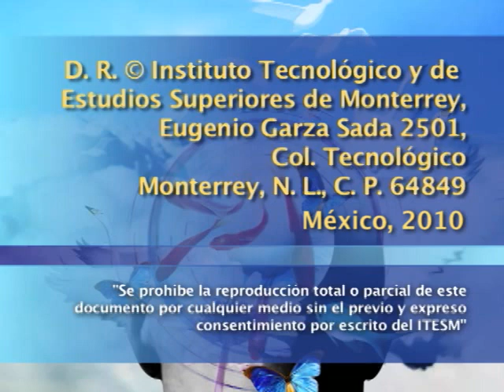ALAN KNIGHT - El utopismo en la Revolución mexicana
Conferencia impartida por Alan Knight en donde analiza si es viable hablar de utopía en el contexto de la Revolución mexicana, y realiza un recorrido por los movimientos sociales y políticos que surgieron a partir de 1910.